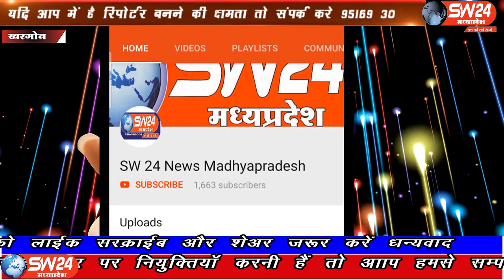SW 24 News Madhyapradesh डांक्टर रवि सराफ ने जो इस विकट प्ररिस्थितीयों में जन सेवा में जुटे है।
कोरोना वायरस आज महामारी का रूप ले चुका हैं दुनियां भर के देश इससे प्रभावित हो चुके हैं दुनिया भर के आम से लेकर खास लोगों से बहुत कुछ छिन चुका है। चारों ओर इस माहामारी ने त्राहि त्राहि मचा दि है। मगर ईश त्रासदी का उजला हुआ पहलु भी सामने आया है, कई धार्मिक सामाजिक संगठनों के साथ पुलिस कर्मयो स्वास्थ्य कर्मयो ने जन सेवा की मिसाल पेश की हैं। मध्य प्रदेश के खरगोन जिले के सरकारी हास्पिटल से ऐछीक सेवानिवृत्ति ले चुके डांक्टर रवि सराफ ने जो इस विकट प्ररिस्थितीयों में जन सेवा में जुटे है। सरकारी हास्पिटल में सेवाये देने के साथ साथ निजी रूप से भी क्लिनिक पर नि सुल्क ईलाज कर रहे हैं। दुनिया में ईश्वर का दुसरा रूप समझे जाने वाले डांक्टर्स आज महामारी के बित अपने फर्ज को अंजाम दे रहे हैं। कैमरा मेन नितिष के साथ पवन कुषवाह की रिर्पोटै